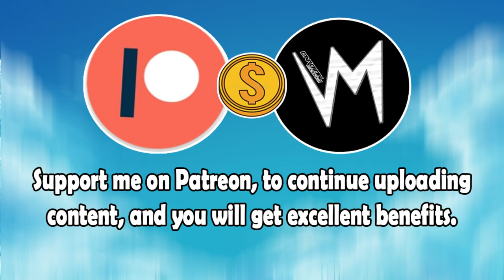Life Discovering (Original Version) By Hans The Manz | Re-Uploaded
⬛ | Information about Cardinal Sounds:
👤 | Find the Original Song Here: ⬎
🎵 Name: Fuzzy Feeling
✔️ Creator: Everet Almond
💽 Album: Fuzzy Feeling